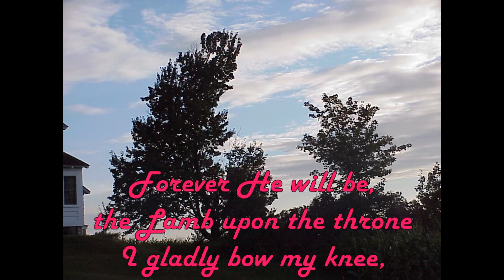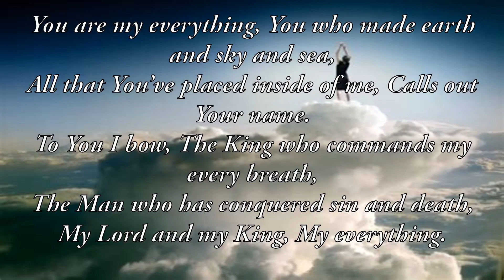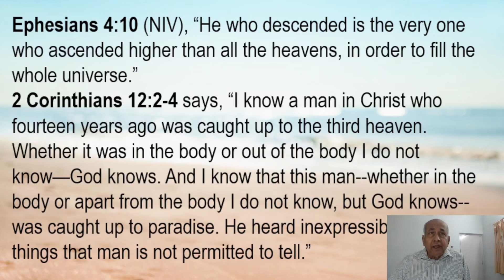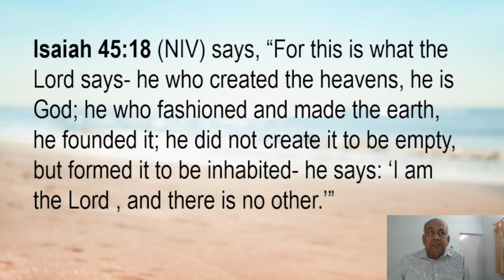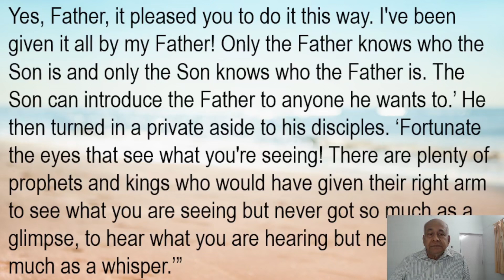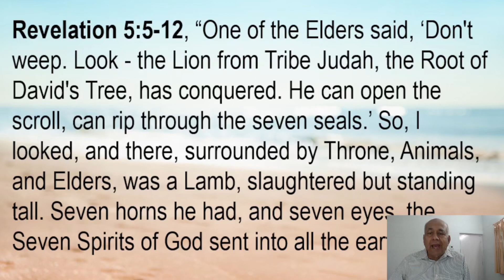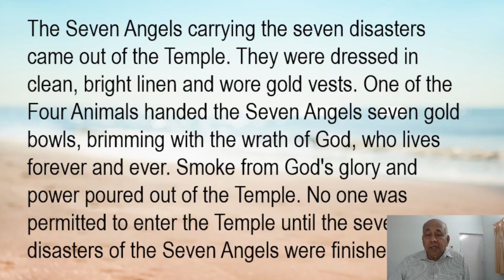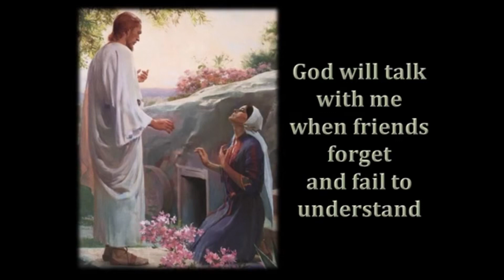Satan and the Flaws of Man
Topic: Satan and the Flaws of Man
Speaker: Pas. Joseph D'Costa